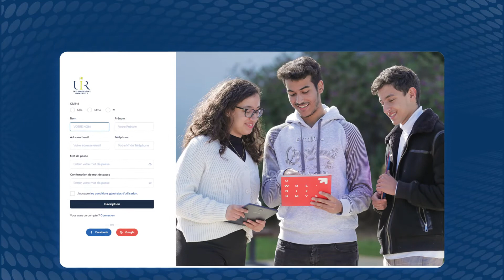UIR - Ouverture des candidatures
Prêts ? 🚩 Go !!!

Les candidatures pour la rentrée universitaire 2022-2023 sont désormais ouvertes !